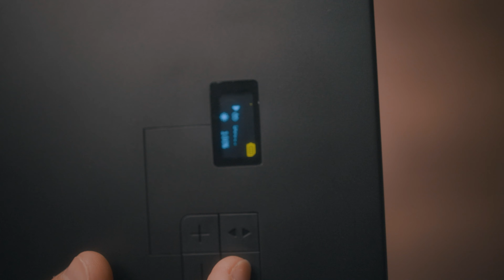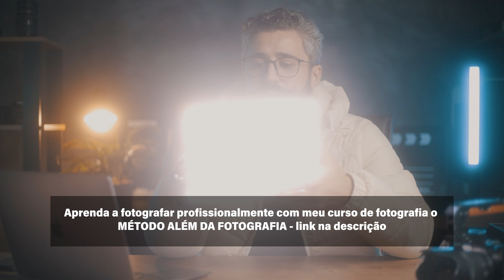LED PARA PRODUÇÃO DE CONTEÚDO: ULANZI LT003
LINK PARA COMPRA DO LED

Tudo aqui no meu canal é feito por MIM! Se você gosta dos meus vídeos e quer apoiar o meu trabalho, torne-se membro, seu apoio é MUITO importante!

Links dos equipamentos que eu uso e recomendo:

✔️ Minha câmera:
Canon EOS RP
Drone DJI Mini

Produtos K&F Concept que eu recomendo:
✔️ Mochila Beta Backpack 20L
✔️ Filtro ND variável + Black Difusion K&F Concept
✔️K&F Concept Nano-X series unlimited Variable ND2-ND400
✔️ K&F Concept Tripé D254C1+BH-28L(SA254C4)
✔️ K&F Concept tripé C225C0+BH-25(BA225)

Produtos da  Ulanzi que eu recomendo:
✔️ Kit de limpeza de Câmera
✔️ 1 microfone e 1 receptor
✔️ 2 microfones e 1 receptor

✔️ Skin EOS RP
✔️ Case para trasportar equips

✔️ Minhas Lentes:
Canon RF 35mm f/1.8
Canon RF 50mm f/1.8
Parasol para lente 35mm f/1.8 RF
Parasol para lente 50mm f/1.8 RF

✔️ Acessórios Canon RP:
Adaptador Viltrox EF RF
Suporte vertical em metal
Adaptador de energia EOS RP
Película de vidro LCD EOS RP
Baterias Batmax EOS RP

✔️ Microfones:
Microfone sem fio Andoer
Microfone Boya MM1
Microfone Lapela Boya M1

✔️ Meus leds:
Led Colbor CL60
Softbox Bowens Triopo
Painel Yongnuo YN300 III
Leds RGB Ulanzi
Bastão Led Ulanzi vl119 RGB
Flash Triopo TR-950

✔️ Outros acessórios:
SSD 1TB Sandisk
Leitor de Cartão Ugreen
Cartão de memória
Velcros para organizar Cabos